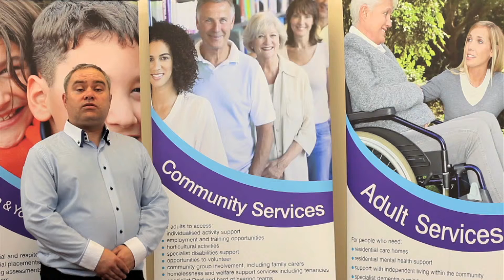Dignity in Care Awards Second Award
The second award in the Dignity in Care Awards
The Adult Services Community Award
Awards filmed and edited by: Michael Roberts